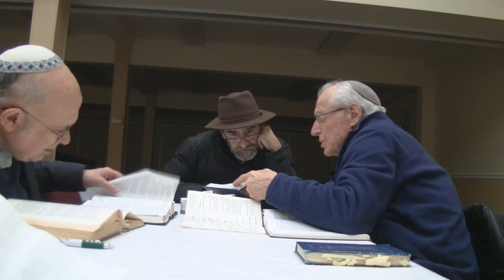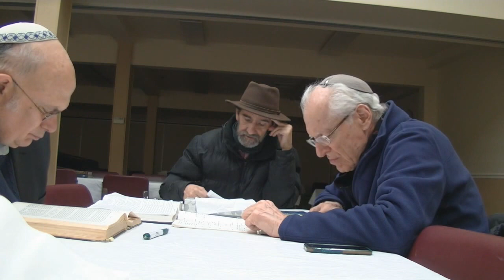HE TESTED THEM IN MARAH -Learning with Ramban Beshalach -#29 CHABRUTA